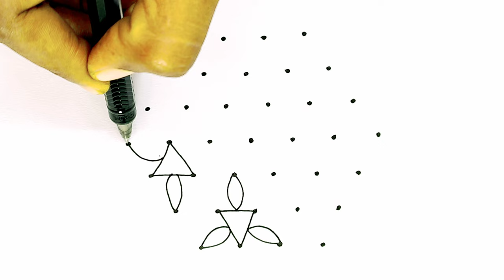7×4 புள்ளி கோலம்/easy dotskolam/simple kolam design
7×4 புள்ளி கோலம்/easy dotskolam/simple kolam design ‎@KALAKKAL KOLANGAL